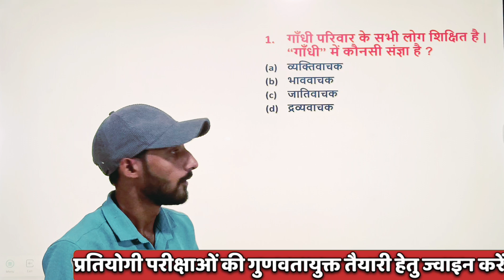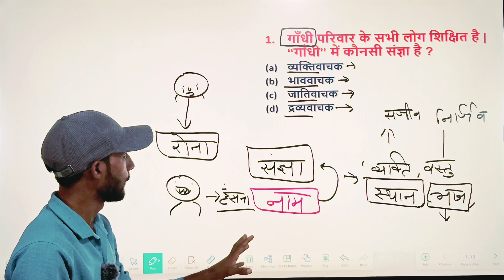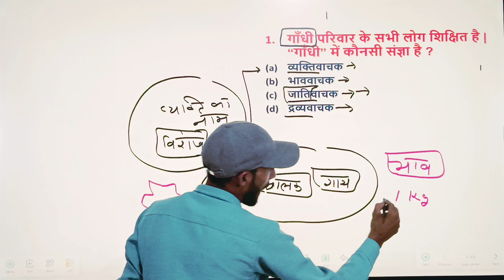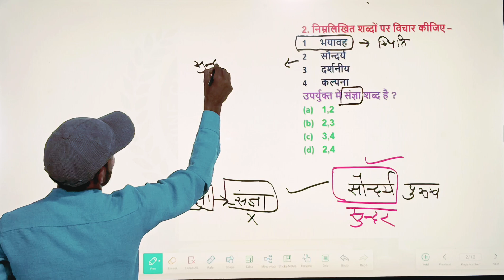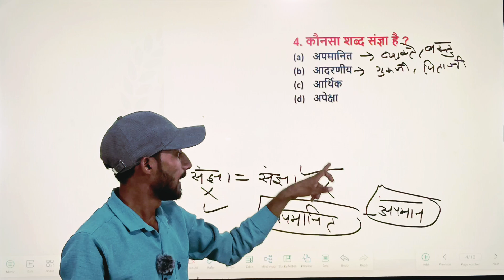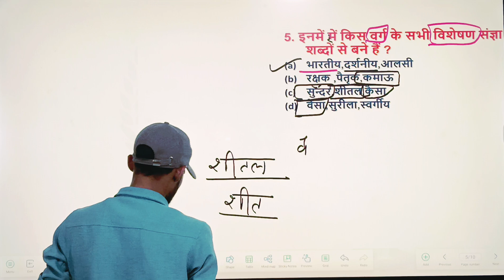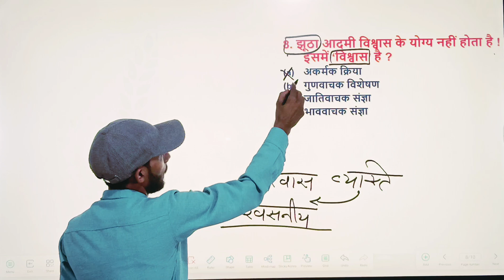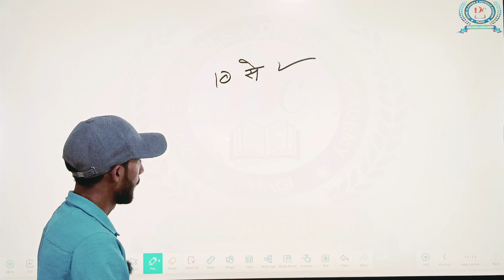संज्ञा प्रकरण के महत्वपूर्ण प्रश्न व्याख्या सहित || CET 12th Level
प्रतियोगी परीक्षाओं की बेहतरीन तैयारी के लिए आज ही ज्वाइन करें---
Gmail
Helpline number :-
➤आप हमें व्हाट्सएप भी कर सकते हैं।